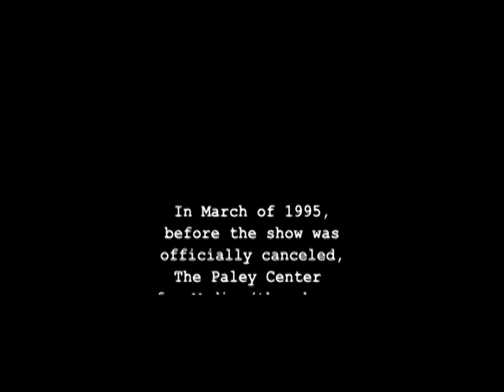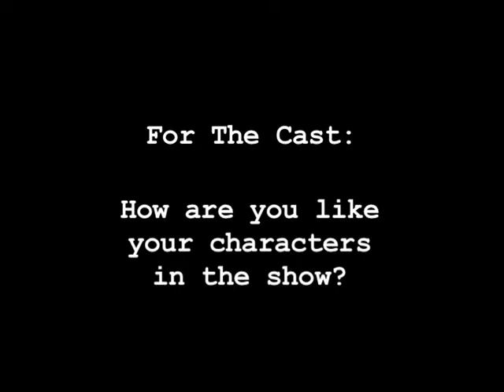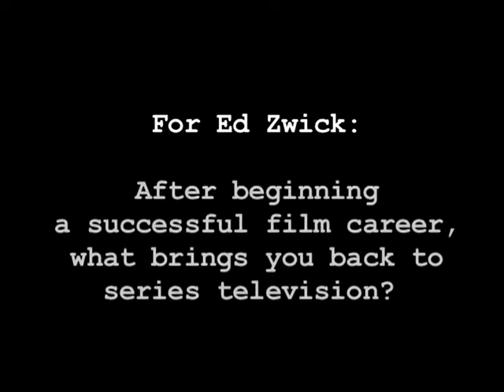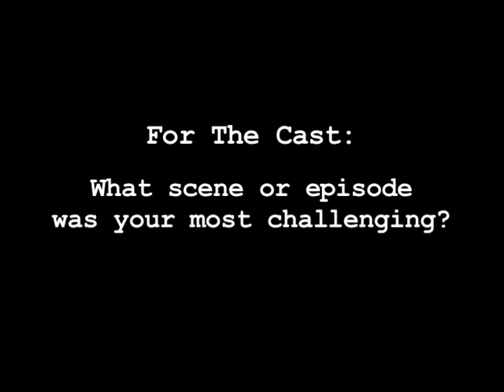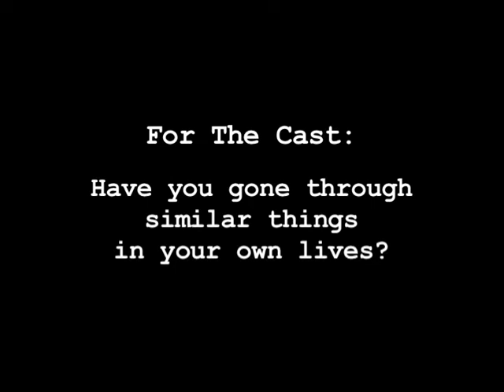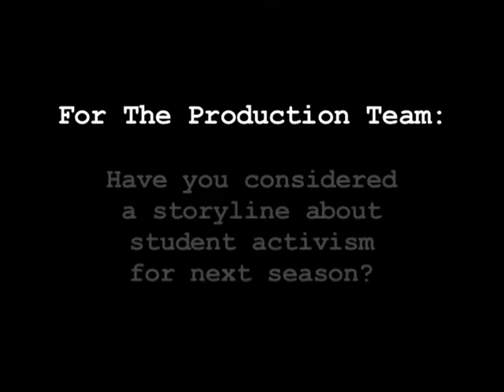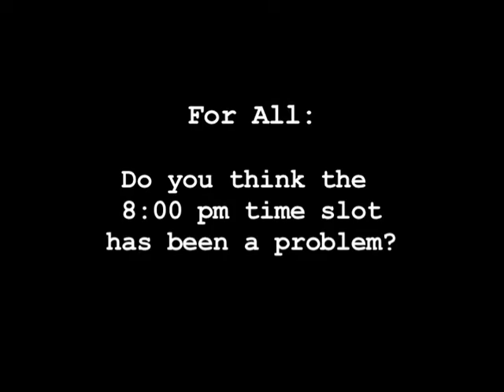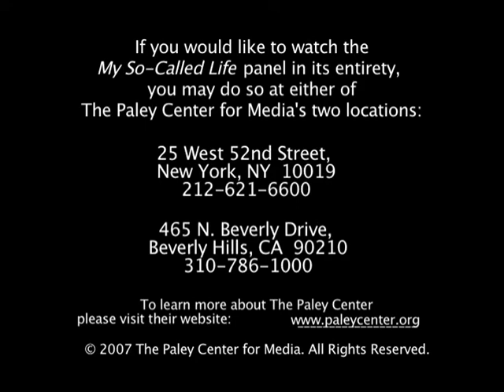MSCL : Live Panel [1995]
My So-Called Life (1994-95)
~ Highlights: The 1995 Museum of Television & Radio Panel.